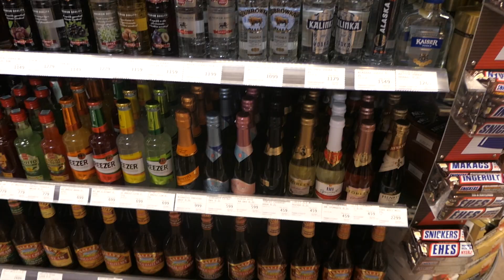I found my beer shop in Budapest Hungary - Vlog part 3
So i found my beer shop, so you can look how it looked like inside and what were the prices. Budapest, Hungary.